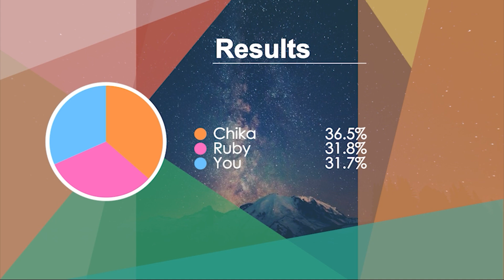CYaRon! - P.S.の向こう側 (P.S. no Mukougawa) - Line Distribution & Color Coded Lyrics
P.S.の向こう側 (P.S. no Mukougawa)
Written by: Aki Hata
Composed by: Kensuke Okamoto
Arranged by: Kazunori Watanabe
Owned by: Lantis

Cast: CYaRon!
Takami Chika (CV: Inami Anju)
Watanabe You (CV: Saito Shuka)
Kurosawa Ruby (CV: Furihata Ai)

LLSIF/LLAS/LLAC cards and backgrounds:
Kach Again